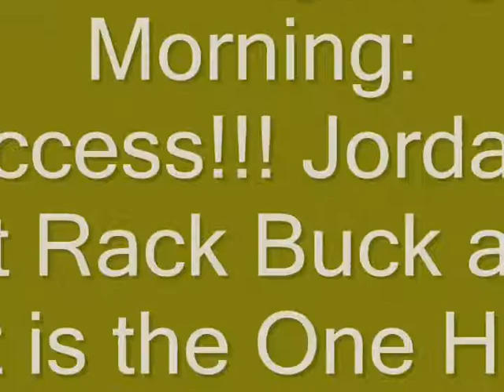Deer Hunting & Bluegrass!!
My Nephew, Jordan Nanney's 2008 deer season: 1st rack buck, 3 does. Add some hard driving, get-down bluegrass picking with Jordan on the flat-top and Trey Hodge on the banjo and it don't get much better!!